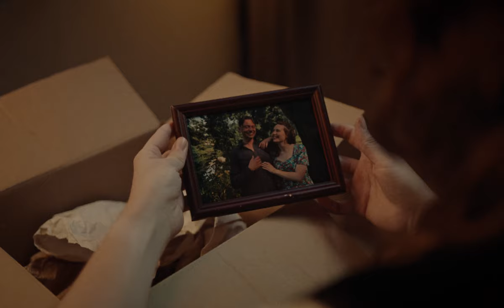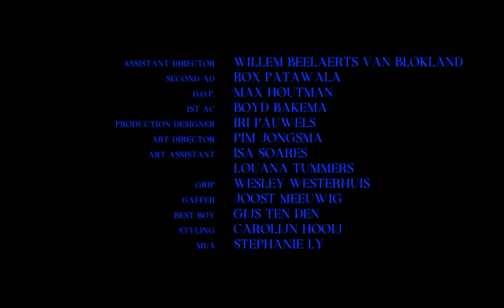WIES - Leugenaar II (Official Video)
Written and directed by Véras Fawaz
An UNDERSCORE production

Starring:
Jeanne Rouwendaal
Robbert Bleij
Gover Meit
Tobias Kolk
Dan Huijser
Michael Schaap
Merle Hartveld
Pamela Nyamza
Lennie van Ettikhoven
Ian Tummers

1st AD: Willem Beelaerts Van Blokland
2nd AD: Rox Patawala
D.O.P.: Max Houtman
1st AC: Boyd Bakema
Production designer: Iri Pauwels
Art director: Pim Jongsma
Art assistant: Isa Soares
Art assistant: Louana TummersGrip: Wesley Westerhuis
Gaffer: Joost Meeuwig
Best boy: Gijs ten Den
Styling Carolijn Hooij
Mua: Stephanie Ly
Runner: Matthijs Los
Runner: Cas Velthuis
Production Assistant: Lonneke Wijnschenk

Director assistant and editor: Lyon Pol
Colorist: Ruben Labree
Title design: Veras Fawaz

Film location: De Stu Amsterdam

Special thanks:
Bart Slangen
Larissa van Ettikhoven
Sem Leuven
Dylan van Dael
Jarino and Kimberly Tummers
Ricco
Fonds Podiumkunsten

WIES is een Nederlandstalig poptrio uit Amsterdam, bestaande uit Jeanne Rouwendaal, Tobias Kolk en Dan Huijser. Naast invloeden van alternatieve rock en elektronica kenmerkt de muziek van WIES zich door een onmiskenbare Do It Yourself-mentaliteit. De liedjes zijn gedachtespinsels over zowel de grote vragen in het leven als de kleine dingen die een jongvolwassene bezighouden.

Het debuutalbum Het Is Een WIES is in het najaar van 2021 verschenen met daarop onder meer de singles Soms Is Het Te Laat, Barman, Meisje en Radiostilte. De band deed in 2021 en 2022 een clubtour met uitverkochte zalen als Paradiso-Noord, TivoliVredenburg en Trix en speelde in festivalseizoen 2022 o.a. op Pinkpop, Best Kept Secret en Concert at SEA.

Op 27 oktober 2023 komt hun tweede album uit, welke gevierd gaat worden met hun grootste clubtour tot dan toe. Zo staan ze in een uitverkochte Paradiso Grote Zaal, Doornroosje, TivoliVredenburg en 013. Ook komen ze weer terug naar België in de Trix in Antwerpen. Op het album is onder andere de 3FM Megahit én StuBru Catch of The Day Ik Zie Ik Zie. Te horen. Daarnaast hoor je op de plaat de nieuwe track Leugenaar II; een vernieuwde sound, maar toch kenmerkend WIES.